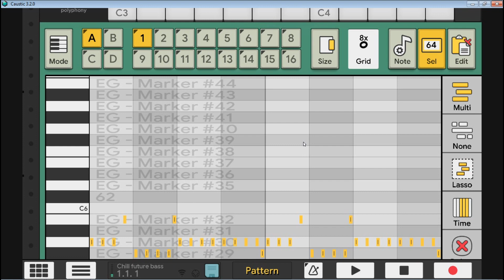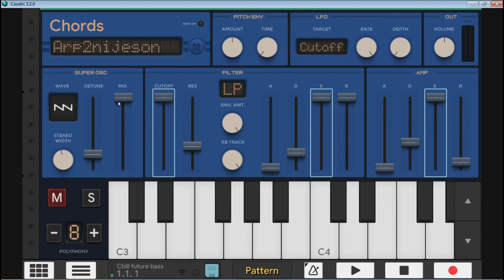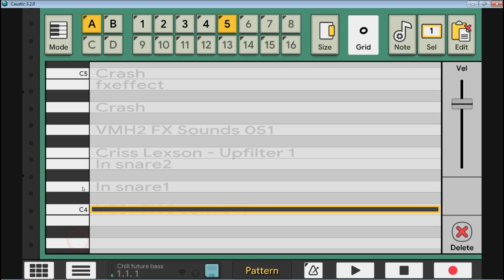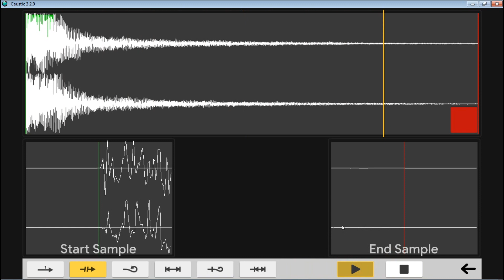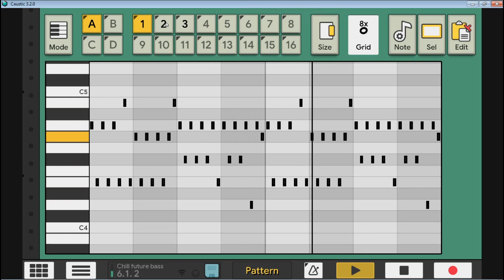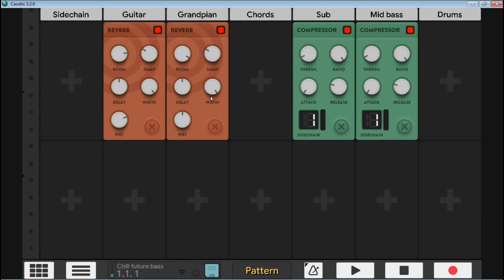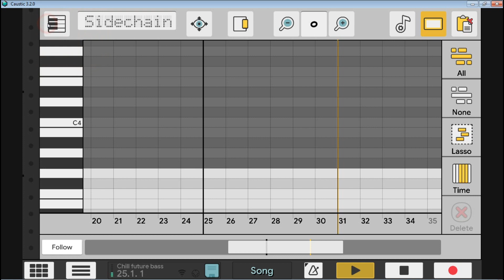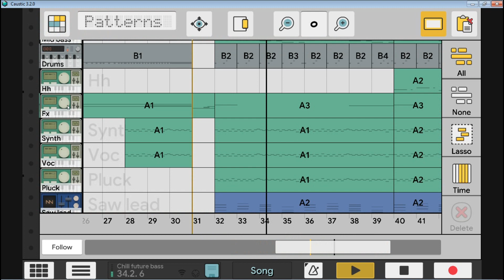Jeson Eduardo | Chill Future Bass 2020 | Caustic 3 Project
Hey guys , another chill Future Bass Project in Caustic 3